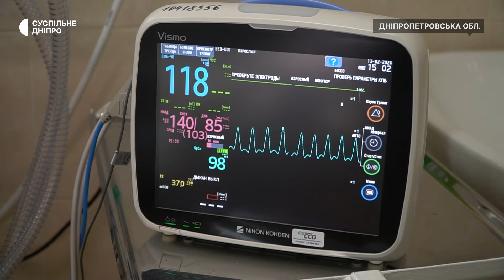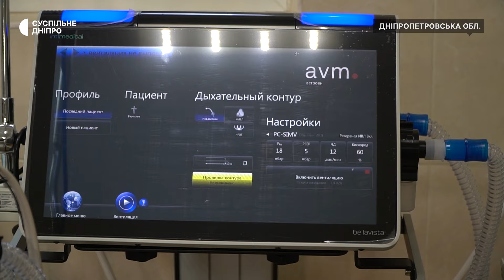Після одужання — весілля. В одному з медзакладів лікують військового, який отримав тяжке поранення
Уламок пройшов крізь шию в легеню. В одному з медзакладів лікують військового, який отримав тяжке поранення в шию. 23-річний Владислав приєднався до лав ЗСУ півтора року тому. 10 лютого на Авдіївському напрямку він отримав поранення: російський снаряд влучив в 5 метрах від чоловіка. Нині йому зняли апарат штучного дихання та готують до операції. Владислав каже, сили надає підтримка коханої дівчини Анастасії, з якою планує одружитись після одужання. Детальніше — у матеріалі Суспільного.

Кореспондентка Поліна Паламарчук (за участі студентки навчальної практики Каміли Полосенко), оператор Олександр Шалдибін, режисерка монтажу Марія Дикресинська